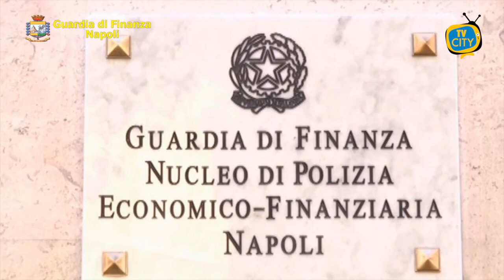Lotta ai clan fra Napoli e Torre Annunziata: 200 finanzieri in campo - VIDEO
Oltre 200 finanzieri del Comando Provinciale di Napoli, con il supporto dei Comandi Provinciali di Salerno, Caserta, Catania, Torino e Varese, stanno eseguendo 20 misure cautelari emesse dal GIP del Tribunale di Napoli su richiesta della Direzione Distrettuale Antimafia partenopea nei confronti di altrettanti soggetti, ritenuti membri di tre distinti gruppi criminali di narcotrafficanti, con basi operative a Torre Annunziata e nei quartieri napoletani di Scampia e Secondigliano.
Il primo dei gruppi criminali è riconducibile alla famiglia GENOVESE, già oggetto di precedenti vicende giudiziarie per affari illeciti col clan “GALLO-CAVALIERI” di Torre Annunziata.
In particolare, il Nucleo di Polizia Economico-Finanziaria di Napoli è riuscito a ricostruire i traffici di GENOVESE Franco, promotore del sodalizio criminale, il quale aveva acquistato partite di hashish da trasferire prima in Sicilia, attraverso l’intermediazione di un esponente del clan CAPPELLO di Catania, e successivamente a Malta, dove un suo associato provvedeva ad immetterle nel locale mercato di stupefacenti.
Parallelamente, l’attenzione delle Fiamme Gialle si è concentrata su un secondo gruppo criminale, composto dalle famiglie MANZI/DANNIER, operante nei quartieri di Scampia e Secondigliano.
La famiglia DANNIER risulta storicamente inserita nel panorama del narcotraffico ed è ritenuta vicina al clan DI LAURO.
Il G.I.C.O. di Napoli ha posto l’attenzione su un terzo e ultimo gruppo criminale, composto esclusivamente da componenti della famiglia DANNIER, rivelatisi abili “broker” della droga, vantando numerose “referenze” tra gli esponenti dei cartelli fornitori spagnoli e tra diversi affiliati di clan camorristici dell’area napoletana.
Determinanti per il loro “business” i frequenti contatti che i DANNIER stabilivano e mantenevano con esponenti di diverse organizzazioni, tra le quali i “DI LAURO “e i “CALDARELLI” - rispettivamente egemoni nei quartieri partenopei di Secondigliano e delle “Case Nuove” - ai quali avevano proposto la fornitura dello stupefacente.
Complessivamente, nel corso di questa lunga investigazione sono stati tratti in arresto 11 soggetti e sequestrati 576 kg di hashish, 11 kg. di cocaina e 166.360 € in contanti.